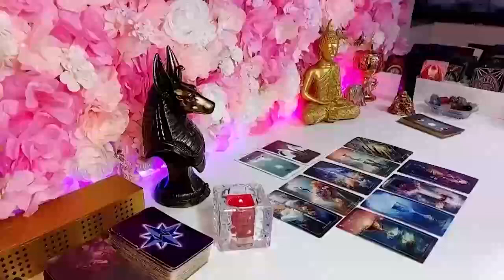PISCES 😬YIKES! Spirit is NOT PLAYING! 👀This person is on assignment to BEG your forgiveness😧